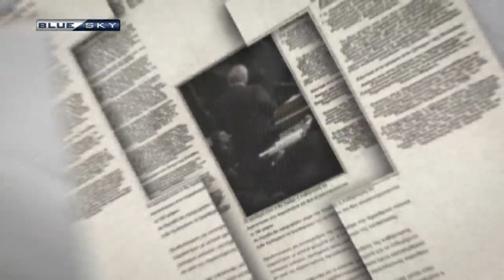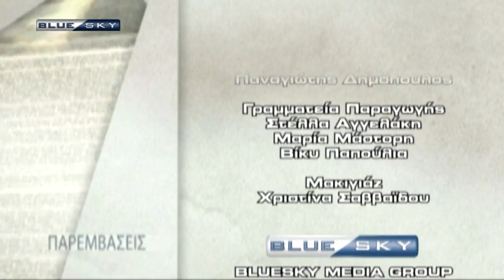ΠΑΡΕΜΒΑΣΕΙΣ 29-1-18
Καλεσμένοι οι:
ΣΑΚΗΣ ΠΑΠΑΔΟΠΟΥΛΟΣ Βουλευτής Τρικάλων ΣΥΡΙΖΑ
ΚΩΣΤΑΣ ΚΑΡΑΜΠΕΛΑΣ Πρόεδρος Νεολαίας ΑΝΕΛ
ΓΙΑΝΝΗΣ ΚΑΛΛΙΑΝΟΣ Αναπληρωτής Γραμματέας Επιστημονικών Φορέων
ΛΑΜΠΡΟΣ ΠΑΛΑΝΤΖΑΣ Αναπληρωτής Γραμματέας Επικοινωνίας ΠΑΣΟΚ
ΓΑΒΡΗΛΟΣ ΧΑΛΙΚΙΩΤΗΣ Σύμβουλος Επιχειρήσεων ΜΒΑ
ΔΗΜΗΤΡΗΣ ΧΑΤΖΗΝΙΚΟΛΑΣ Πολιτικός Συντάκτης εφ. ΝΤΟΚΟΥΜΕΝΤΟ